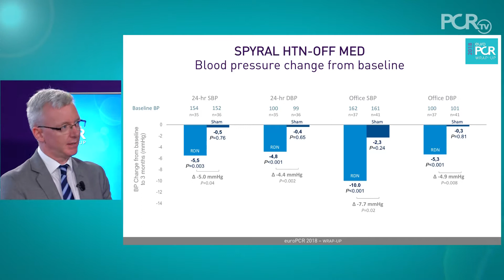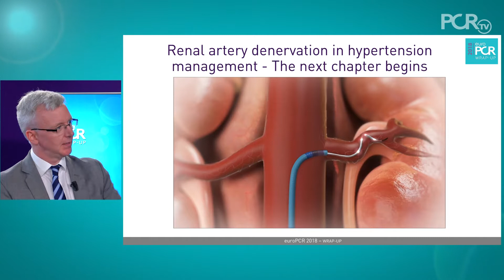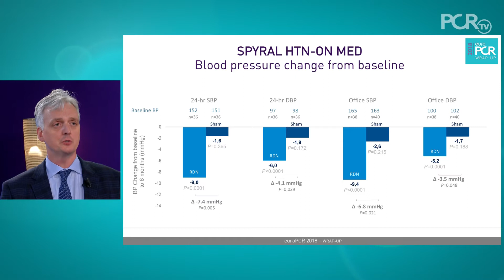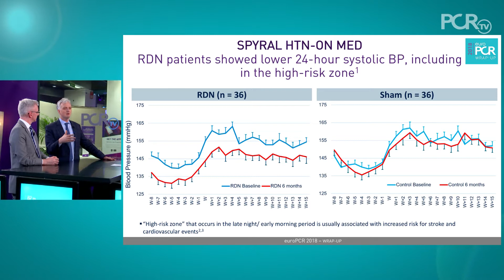Renal denervation writes the next chapter in hypertension management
Renal denervation was one of the hot topics at EuroPCR 2018 — what has changed to bring it back to the forefront of hypertension therapy? Let investigators Felix Mahfoud, Andrew Sharp, and David Kandzari guide you through the intricacies of SPYRAL-ON, which assessed the intervention in patients with moderate hypertension uncontrolled by drug therapy. A. Sharp explains how the design differed from studies that went before, and included rigorous and extensive controlling for variables that affected previous trials. D. Kandzari talks about how the trial “raises the concept of an ‘always on’ effect of renal denervation”, and what it teaches us about adherence to medical therapy. Together, the investigators discuss efficacy and safety issues, and look at future trials that, D. Kandzari hopes, will lead “ideally to regulatory approval, but also inform clinical practice”. F. Mahfoud promises “exciting times for renal denervation”, with “much more to come”.

The content of this video is offered by Medtronic and was filmed at EuroPCR 2018.